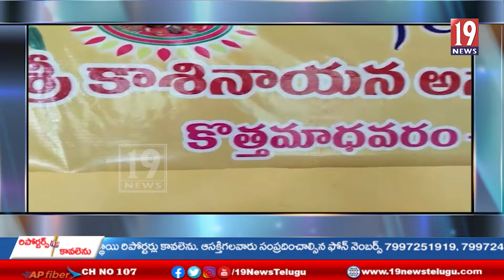స్వచ్ఛంద సేవా సంస్థ మౌలాలి పుట్టినరోజు సందర్భంగా ఘనంగా వేడుకలు- కడప జిల్లా